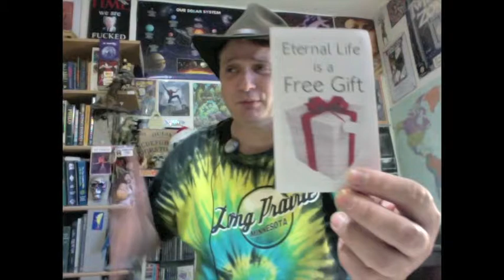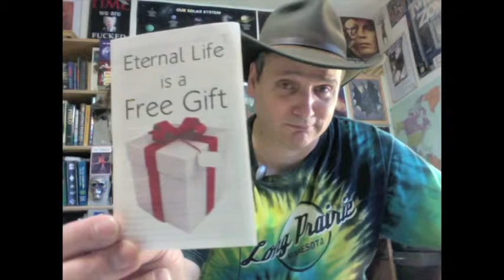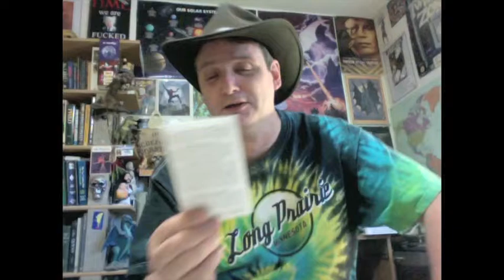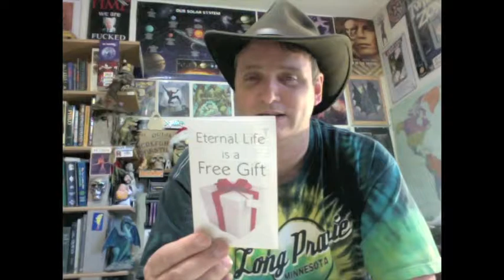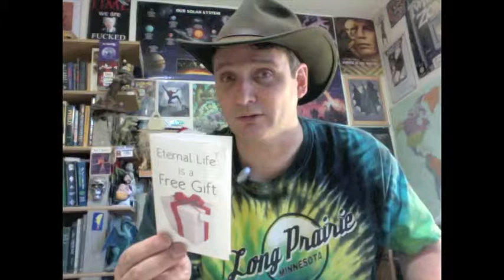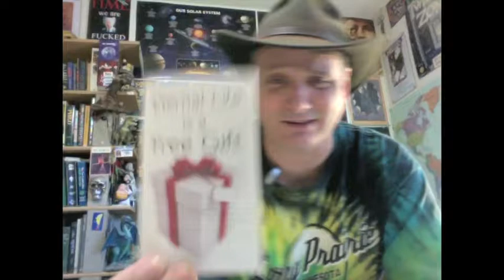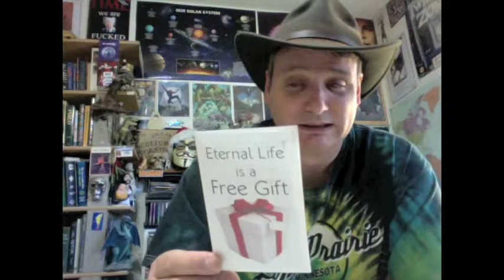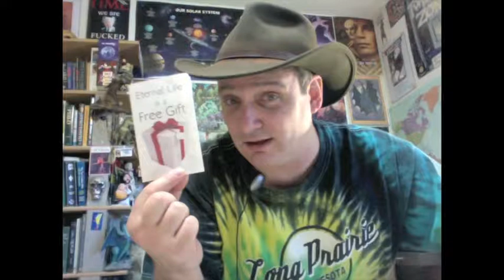A Free Gift (That You Never Stop Paying For!)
Eternal Life is a Free Gift
Fellowship Tract League
Tract 109
or.

Vol. 1
Vol. 2